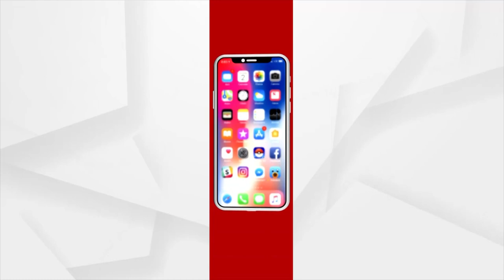Headlines 4 PM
+ ପରିବାର ପିଛା କିଲେ ଚାଉଳ ଖାଇ ଯାଉଛନ୍ତି ଡିଲର
+ ତଦନ୍ତ ପାଇଁ ଯାଇଥିବାବେଳେ ପୋଲିସ କର୍ମଚାରୀଙ୍କ ଉପରେ ଆକ୍ରମଣ
+ ପଞ୍ଚାୟତ ନିର୍ବାଚନ ଲାଗି ବିଜେପିର ସଜବାଜ
+ ଆସନ୍ତା ୨୦ ସୁଦ୍ଧା ପ୍ରକାଶ ପାଇବ ମାଟ୍ରିକ ଅଫଲାଇନ୍‌ ପରୀକ୍ଷା ରେଜଲ୍ଟ
+ ଖଲ୍ଲିକୋଟ ବିଧାୟିକାଙ୍କ ଘର ଉପରକୁ ବୋମାମାଡ଼ ଘଟଣା
+ ମଧ୍ୟପ୍ରଦେଶ ପାଳୁଛି ପ୍ରଧାମନ୍ତ୍ରୀ ଗରିବ କଲ୍ୟାଣ ଯୋଜନା ଦିବସ
+ ରାଜ୍ୟରେ କମୁଛି ସଂକ୍ରମଣ ହେଲେ କମୁନି ମୃତ୍ୟୁ ସଂଖ୍ୟା